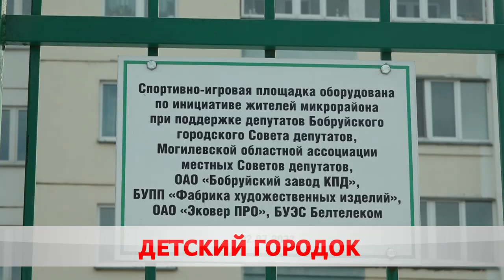От мечты к реальности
В Бобруйске установят новые игровые площадки уже в этом году.